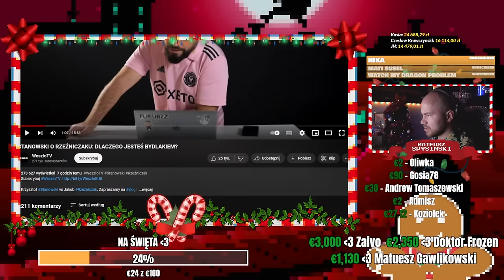STANOWSKI O RZEŹNICZAKU